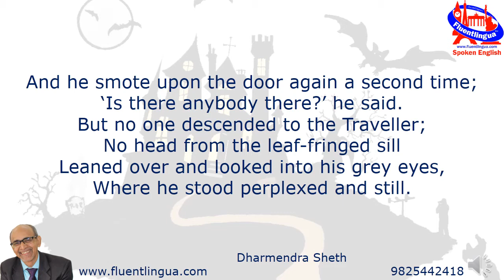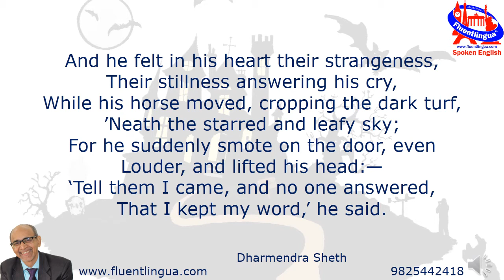The listeners presented by Dharmendra Sheth, Fluentlingua, Surat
"The Listeners" is one of his most famous pieces of writing by Walter de la Mare. This poem reflects the author's fascination with mystery and the supernatural. It tells the story of a "Traveller" going to an abandoned house. There he encounters ghosts or spirits. It's a mystery why he went there, why the inhabitants didn't answer and why he wanted them to tell "them" that he kept his word.
The Listeners
BY WALTER DE LA MARE
‘Is there anybody there?’ said the Traveller,
   Knocking on the moonlit door;
And his horse in the silence champed the grasses
   Of the forest’s ferny floor:
And a bird flew up out of the turret,
   Above the Traveller’s head:
And he smote upon the door again a second time;
   ‘Is there anybody there?’ he said.
But no one descended to the Traveller;
   No head from the leaf-fringed sill
Leaned over and looked into his grey eyes,
   Where he stood perplexed and still.
But only a host of phantom listeners
   That dwelt in the lone house then
Stood listening in the quiet of the moonlight
   To that voice from the world of men:
Stood thronging the faint moonbeams on the dark stair,
   That goes down to the empty hall,
Hearkening in an air stirred and shaken
   By the lonely Traveller’s call.
And he felt in his heart their strangeness,
   Their stillness answering his cry,
While his horse moved, cropping the dark turf,
   ’Neath the starred and leafy sky;
For he suddenly smote on the door, even
   Louder, and lifted his head:—
‘Tell them I came, and no one answered,
   That I kept my word,’ he said.
Never the least stir made the listeners,
   Though every word he spake
Fell echoing through the shadowiness of the still house
   From the one man left awake:
Ay, they heard his foot upon the stirrup,
   And the sound of iron on stone,
And how the silence surged softly backward,
   When the plunging hoofs were gone.

Source: The Collected Poems of Walter de la Mare (1979)